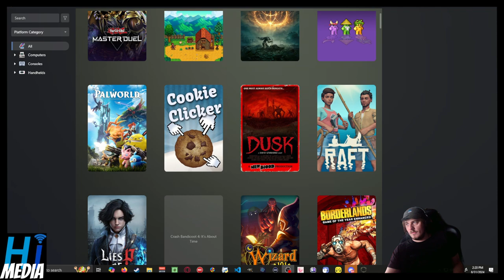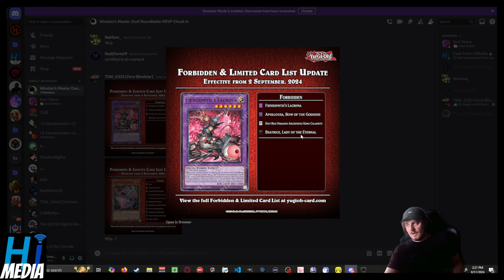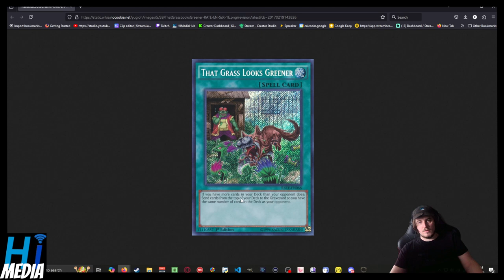Ban List For Yugioh TCG 8/31